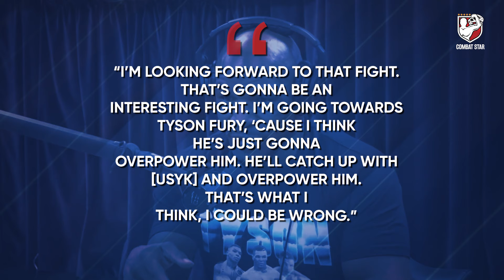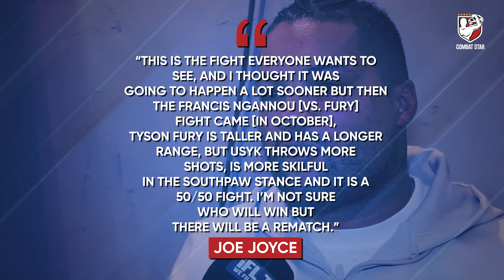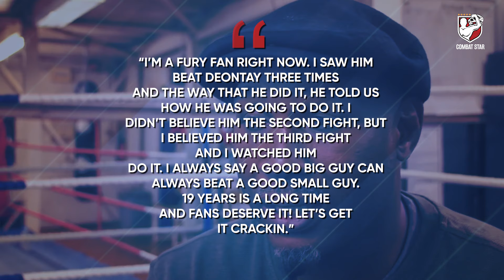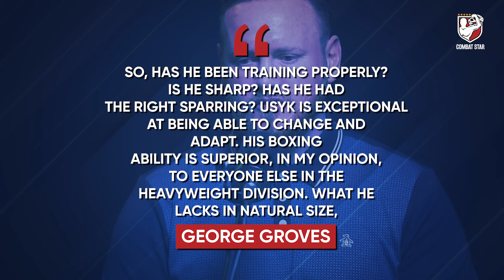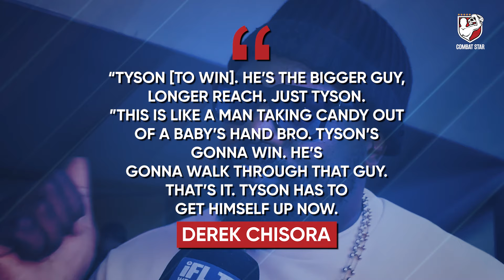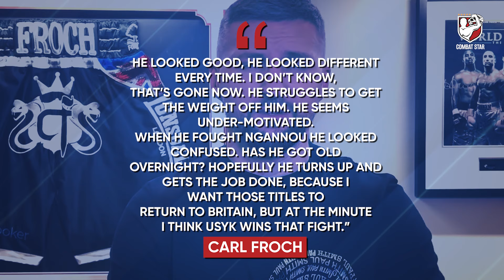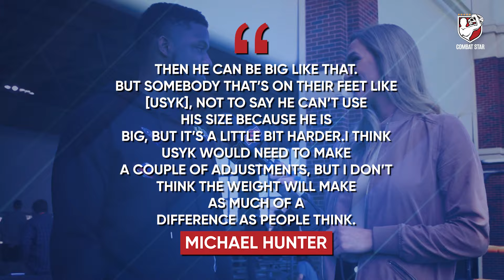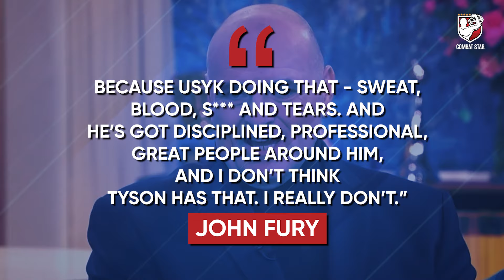Oleksandr Usyk warns Tyson Fury: "I will win undisputed heavyweight Title"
Join us as we analyze Usyk's confident declaration and explore the potential implications for the heavyweight landscape. Will Usyk's skills and determination be enough to dethrone the formidable Tyson Fury? This video breaks down the key factors and builds anticipation for what could be a historic clash in the boxing world.